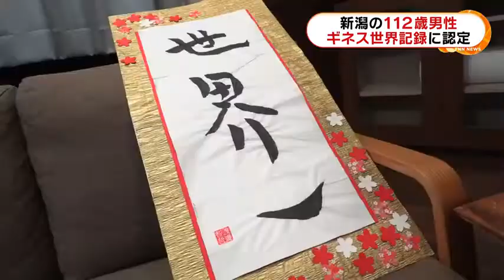明治生まれの新潟112歳 世界最高齢でギネス認定